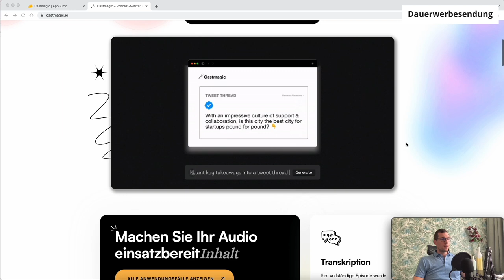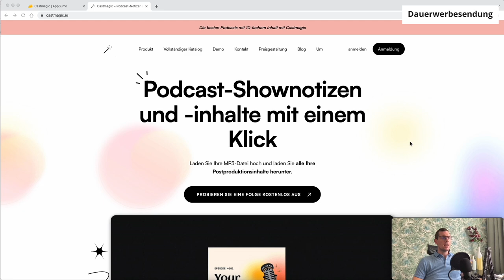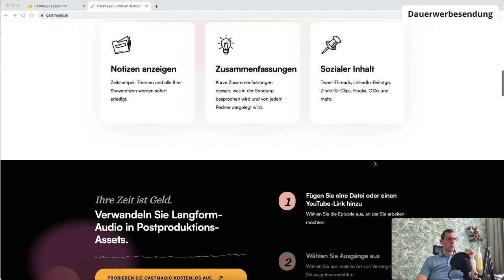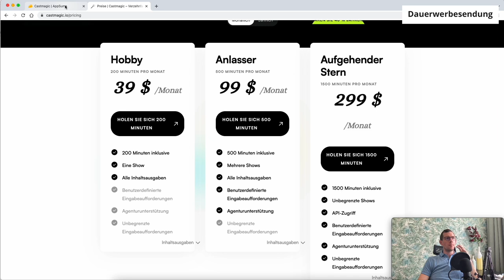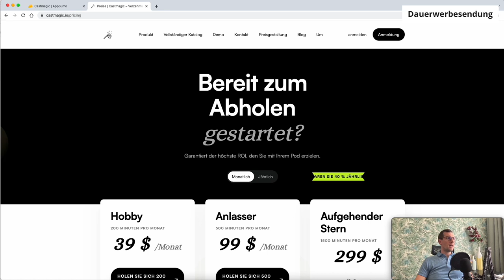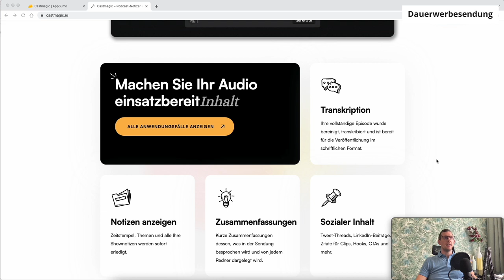Podcast Audio zu Content 🎙 CastMagic Software mit Ai Transkription, Bearbeitung + Social 🎤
Podcast-Shownotizen und -inhalte mit einem Klick. CastMagic hat sich in der Welt der Podcast-Produktion einen Namen gemacht. Die Plattform ermöglicht es Benutzern, qualitativ hochwertige Podcasts zu erstellen, Content Inhalte daraus zu generierne und zu veröffentlichen, indem sie die neuesten Technologien und Werkzeuge nutzt. In diesem Artikel werden wir uns mit den Hauptfunktionen von CastMagic und den vielen Vorteilen, die es für Podcast-Ersteller bietet, auseinandersetzen.

Normalerweise kostet CastMagic 39$ im Monat aber mit folgendem Angebot nur 39€ für eine lebenslange Lizent = einmal kaufen und immer nutzen!

Transkript
Hochwertiges Transkript Ihres Podcasts mit Kennzeichnung aller Ihrer Sprecher.

Benutzerdefinierte Eingabeaufforderungen
ChatGPT für Ihre eigene Audiodatei. Nehmen Sie Ihren Kontext und erstellen Sie JEDES Asset.

Notizen anzeigen
Ihre Shownotes für Sie geschrieben.
Kopieren Sie es direkt in Ihre Hosting-Plattform.

Zeitstempel
Ihr Audio ist in Zeitstempel und Kapitel unterteilt, damit die Zuhörer wissen, was sie erwartet.

Zitate und Clips
Aussagekräftige Zitate mit dem Namen des Sprechers, Zeitstempel und einem Titel für Ihr Zitat.

Social-Media-Assets
Newsletter, LinkedIn-Beitrag, Twitter-Threads und mehr sofort einsatzbereit.

🤝 Du möchtest eine individuelle Beratung?

✌️ Hat Dir dieses Video gefallen? Möchtest Du mehr Videos dieser Art sehen?
👉 Stell auch gerne Deine Fragen oder Wünsche für Video-Inhalte in die Kommentare. 😎

😲 Du hast Fragen oder brauchst Hilfe? Schreib mir einfach =)

Dieses Mikrofon nutze ich für meine Videos:

Du bezahlst auf keinen Fall mehr! Ich bekomme für meine Mühe und den Mehrwert aber eine kleine Provision für die Vermittlung. Ich denke das ist fair! :) Eine Nennung in Text, Video oder Audio der Schlagwörter "führend, führende, beste, bester, bestes" stellt lediglich meine/unsere Meinung dar und ist kein Indikator für eine öffentliche 100%ige Wertung, ein Fakt oder eine Auswertung.